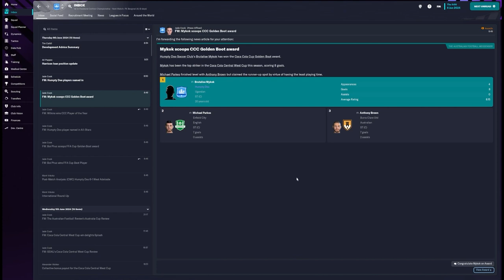Season 2 Finale! Can we do the double?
Welcome to Season 2 of the Humpty Doo Save! - Watch us try to achieve the double and in so doing achieve back to back promotions.